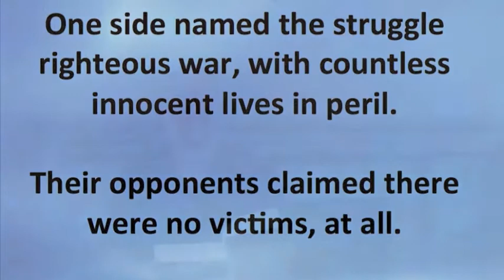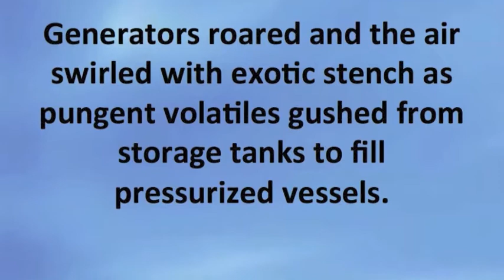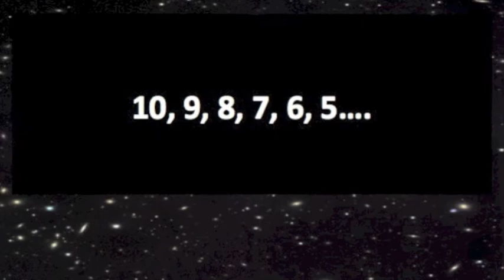Aficionado: The Wealthy Take Over Space. Chapter Two of Existence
David Brin reads Chapter 2 of Existence, his ground-breaking new novel, about our near and distant future. Aficionado portrays an Age of Amateurs, where passionate citizens take their hobbies to new heights. Hacker Sander and other rocketeers hurl themselves skyward for the thrill of it. Meanwhile, other citizens fiercely monitor the environmental toll. The saga builds...

David Brin's books include The Postman, Startide Rising, Existence, and Earth, as well as his non-fiction work, The Transparent Society, dealing with issues of privacy and secrecy. For more information about Existence, visit David's